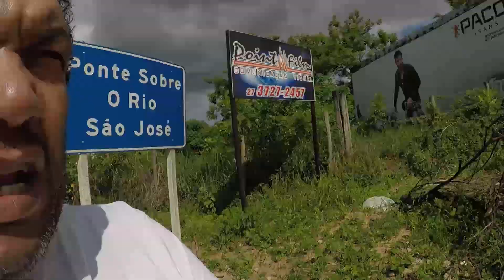DESCUBRA SÃO GABRIEL DA PALHA ES 1ª Temp Cap 2 EP160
VOCÊ CONHECE SÃO GABRIEL DA PALHA ES?
Estivemos por lá descobrimos vários lugares para você conhecer quando visitar o município.
Descubra o que é a MATA MEDONHA.
Será que nos damos mal? Assista o vídeo até ao final, descubra e deixe seu comentário, pois é muito importante para nós.

Contribua em:

VAQUINHA - Através do Vakinha você nos ajuda a montar nossa Kombi Home que será nossa casa pelas estradas do Brasil, o valor, é você que dita e nós só temos a agradecer sua contribuição. CLIQUE E VENHA VIAJAR COM A GENTE

APOIA.SE - Apoiando nosso projeto mensalmente você fará parte inteiramente de nossa trajetóriA. Terá acesso a conteúdos exclusivos de nosso dia a dia na estrada. CLIQUE E VEJA COMO NOS APOIAR

 OUTROS MEIOS DE NOS AJUDAR:

*PIC PAY: @caminhagente

ATRAVÉS DE CONTA BANCÁRIA

AG: 1189
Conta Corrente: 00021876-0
OP: 013
Poupança

O CAMINHA GENTE é formado por Ghaidy Souza e Marcio Assis, duas pessoas comuns como você que se cansaram de viver a rotina do dia a dia para fazer a diferença.